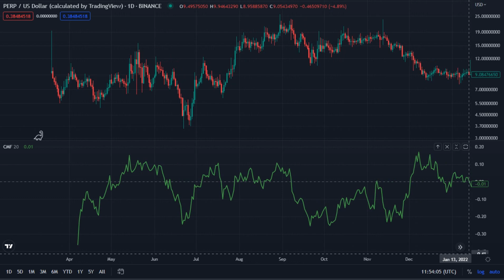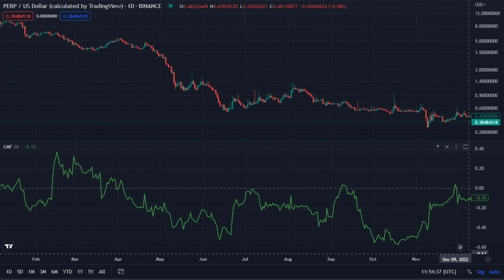Perp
Perp /  US Dollar  ( Calculated by TradingView )  _  Binance
Mar 19 2021 - Jan 04 2023